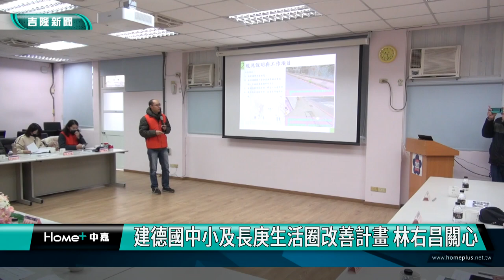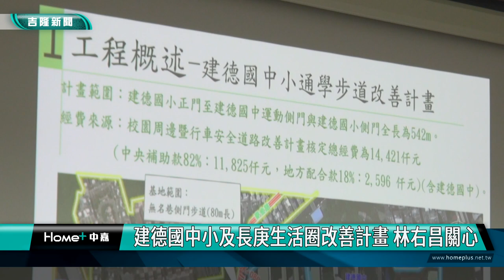基隆|林右昌|蔡適應|行人友善|友善學童|安樂區建德國小|建德國中|長庚生活圏|道路路幅縮減|人行道拓寬|臨停|4年400億元人本環境改善||建德國中小及長庚生活圈改善計畫 林右昌關心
建德國中小及長庚生活圈改善計畫 林右昌關心

4年400億人本環境改善計畫 林右昌提醒爭取

(中嘉吉隆新聞記者吳俊松/基隆報導)中央及地方政府都很重視行人友善，在中央內政部補助82%，基隆市政府自籌18%的經費下，市政府將規劃施作建德國中小通學步道改善以及長庚生活圈人行環境改善兩項計畫工程，總經費高達八千五百多萬元，順利的話，預計明､後年將陸續完工，而內政部長林右昌相當關心，在立委蔡適應和議員們陪同下，特地到建德國小聽取市政府工務處簡報，也給予市政府建議和提醒！

在立委蔡適應以及市議員們和基隆市政府工務處副處長､教育處科長以及校長等人陪同下，內政部長林右昌在建德國小外面了解視察，即將進行的建德國中小通學步道改善計畫以及長庚生活圈人行環境改善工程，並且在建德國小內，聽取基隆市政府工務處對這兩項工程的簡報，原則上拓寬現有人行步道，在不影響車輛行駛安全上，縮減車道寬度！

這兩項計畫由中央內政部國土管理署前瞻計畫核定經費補助82%，基隆市政府自籌18%的配合款經費，總經費高達八千五百多萬元，順利的話，預計明､後年將陸續完工，包括市議員張之豪､洪森永､鄭文婷､施偉政以及吳驊珈和立委蔡適應，都對這兩項工程提出建議，希望可以如期如質做好，內政部長林右昌也相當關心這兩項計畫，強調”錢不是問題|”！建議市政府工務處施作前，應該把這兩項計畫一併整合規劃，因為這兩項改善工程的地點是連通的！

林右昌也表示，基隆冬天多雨，施工時一定要選春､夏兩季前，進度才不會落後，先前麥金路做示範道路時已經有一定的規畫基礎，建議市政府，”過去有好的經驗”可以延續用在這兩項工程計畫中，不用再有甚麼”天才”的規劃作法！

另外，林右昌強調，中央現在經費充裕，明年之後中央還有四年四百億元人本環境改善的計畫，提醒基隆市政府務必整體規劃爭取！